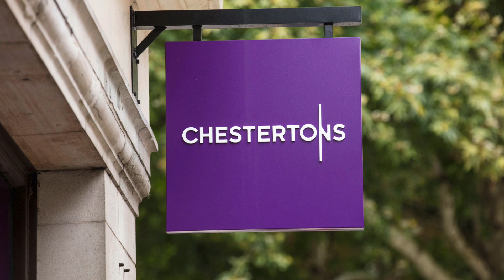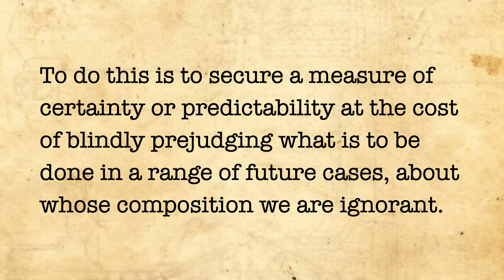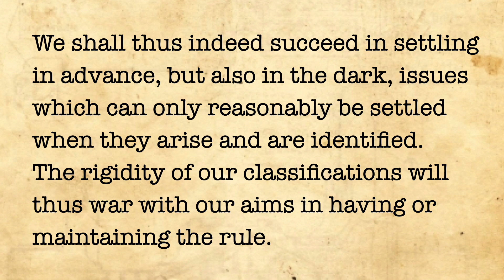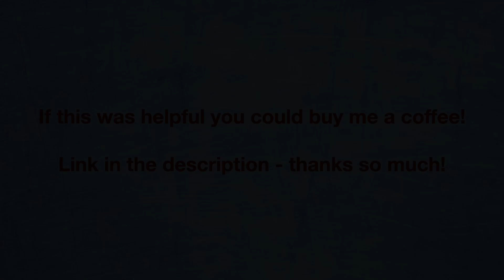Chesterton Global v Nurmohamed (HLA Hart)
In this jurisprudence case the court turned to the views of Professor HLA Hart, who warned that sometimes attempting to make rules precise and formal might amount to prejudging future cases without knowing anything about them at all.